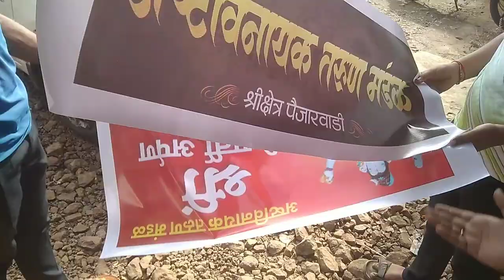|| आगमन सोहळा || श्री क्षेत्र पैजारवाडी भव्य मिरवणूक काढली,?